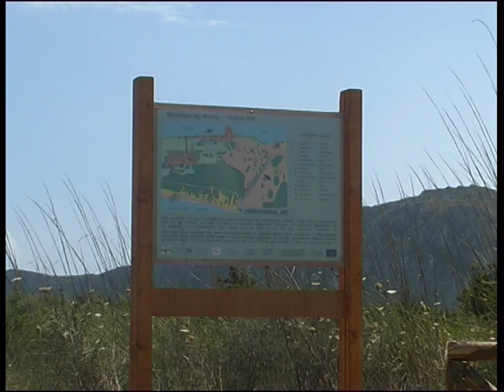Χαμαιλέοντας της Πύλου (Pylos chameleon)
2:37, Documantary. 2001. Πρωτότυπα πλάνα από το Διβάρι της Πύλου και αλλού στην Ελλάδα, στο διάστημα 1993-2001. Κάμερα, μονταζ, σκηνοθεσία: Λεωνίδας Μπρικιάτης